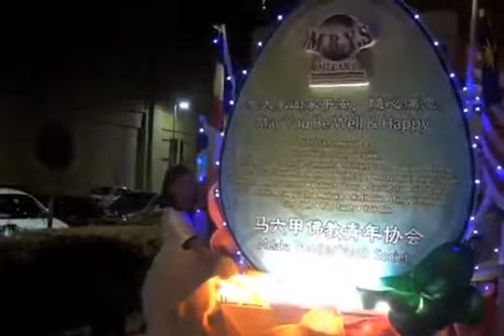Melaka Wesak Day Celebration 2012 @ Melaka